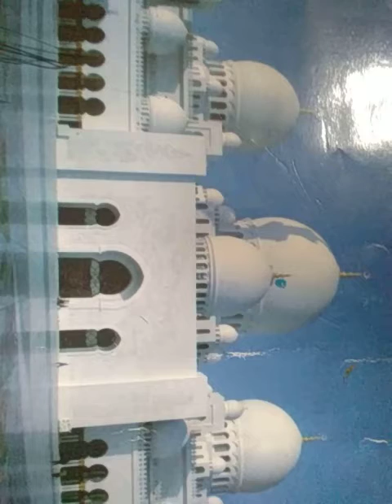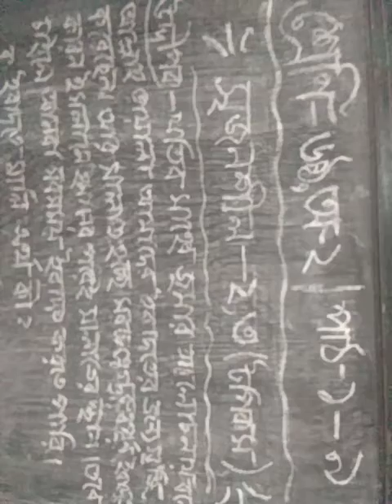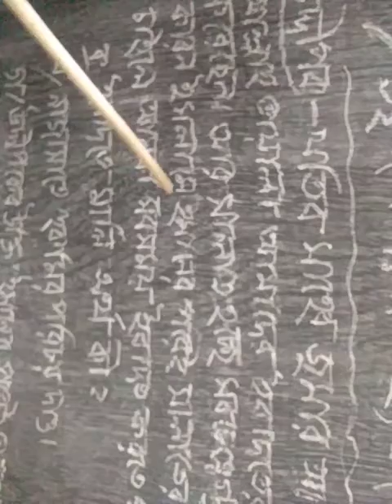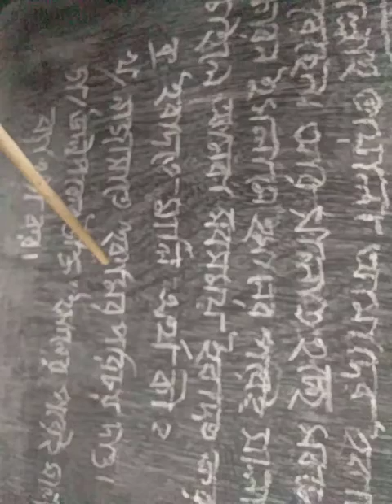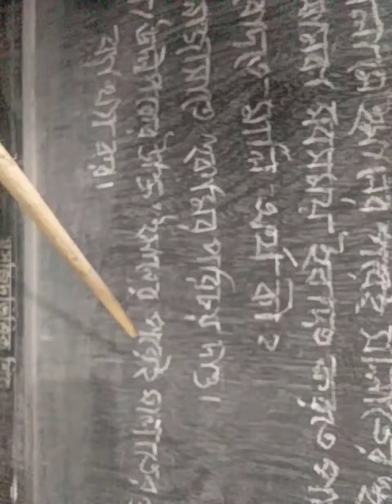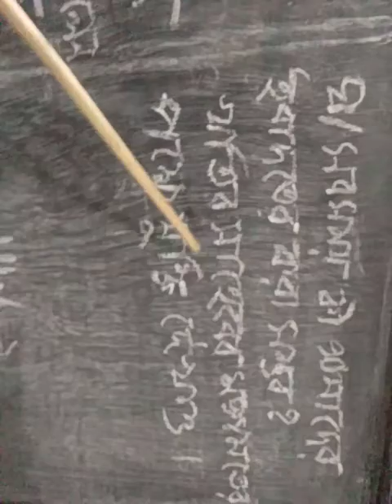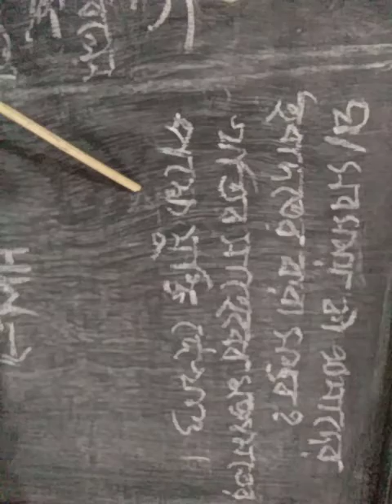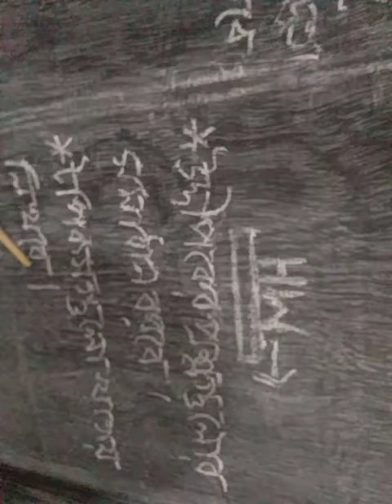সৃজনশীল ৩,৪ উদ্দীপক, গুরুত্বপূর্ণ টপিকস ও সমাধান। এনায়েত উল্লাহ